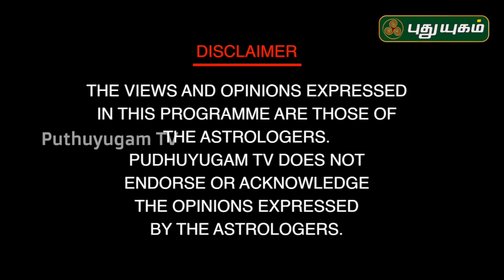பணவரவை அதிகரிக்கும் எளிய வாஸ்து பரிகாரம்.. | Neram Nalla Neram | 23/02/2020